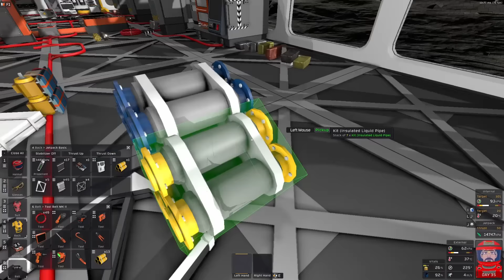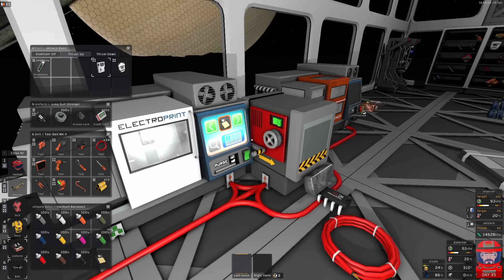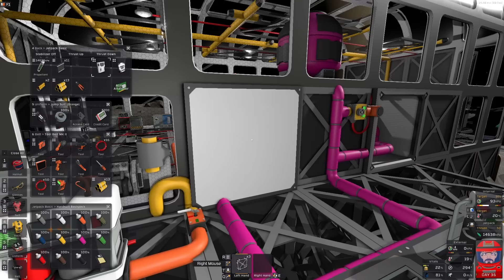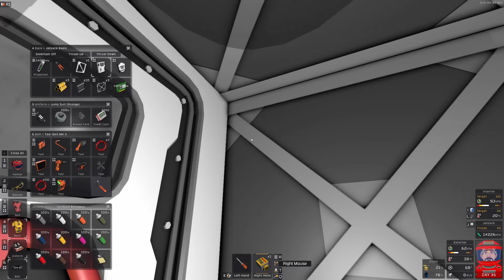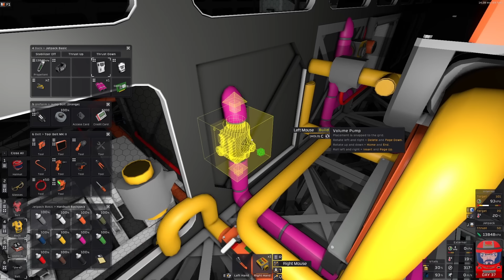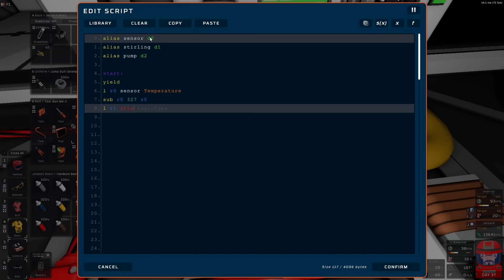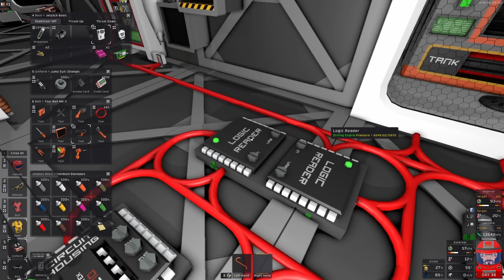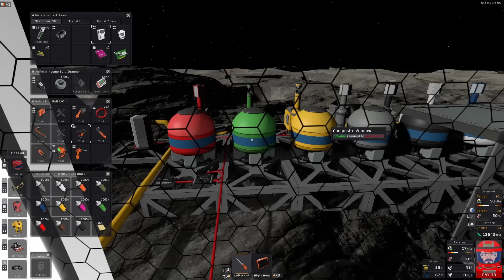Stationeers Brutal Mimas 9 Exploding atmospheric lottery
As the atmopherics are all operating and cooling, place your bets as to which ones will explode when exposed to space.  Then I can have a go at the stirling engine and eat some potatos.